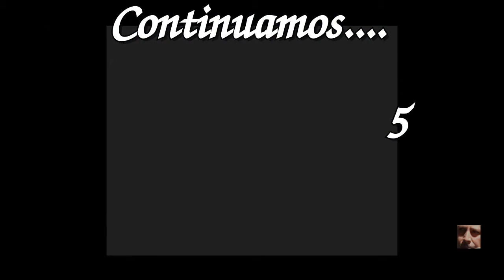Era grande el viejo... cap 05 "Ya, saca las rancheras..." p 2 A través del vaso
p 2  A traves del vaso...